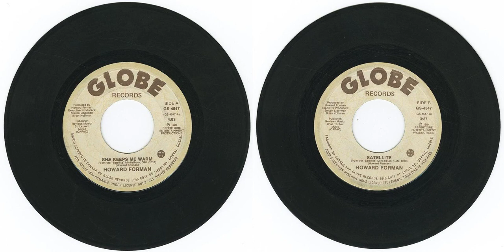Howard Forman - She Keeps Me Warm - Satellite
Title: Forman, Howard - She Keeps Me Warm b/w Satellite
Format: 45
Label: Globe Records GS-4547
Year: 1984
Origin: Montréal, Québec, 🍁
Genre: rock, aor, boogie
Playlist: Soft Rock Room, Quebec, 1980's
Written and produced by Howard Forman
Engineered by Dave Findlay
Recorded and mixed at McGill Studio

Howard Forman: guitars, lead vocals
Peter Dowse: bass
Eric Goodwill: bass, keyboards
Geoff Lang: drums
Gordie Adamson: drums
Dave Findlay: keyboards
Eric Lemoyne: keyboards